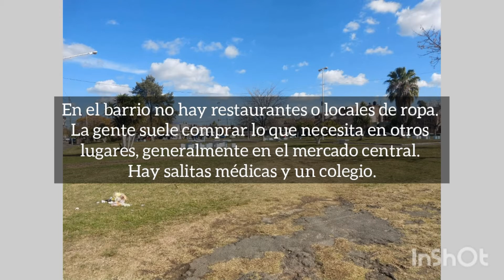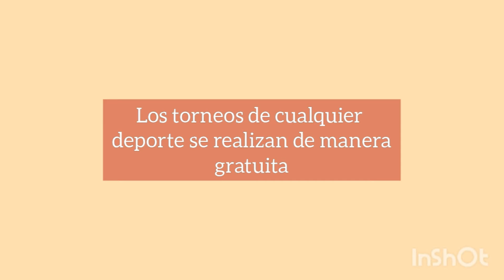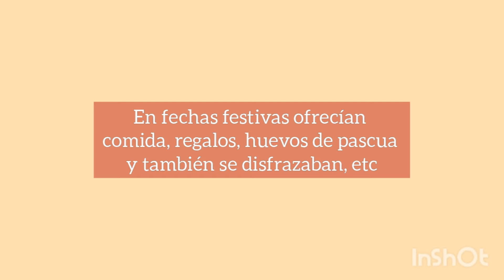EDI 4 - TALLER DE NARRATIVAS - ISAP. GRUPO 3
Trabajo realizado en el espacio de EDI, Taller de Narrativas, por alumnas y alumnos de 4° año